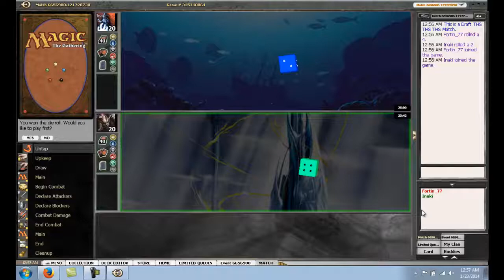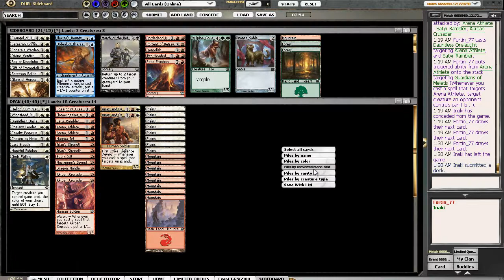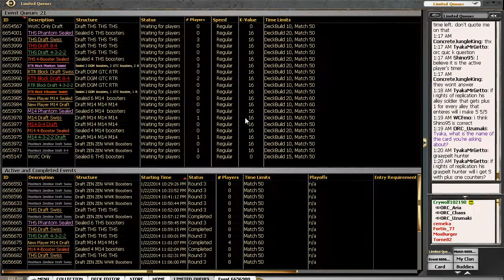Theros Draft #19, Jan. 23,14 - Round 1